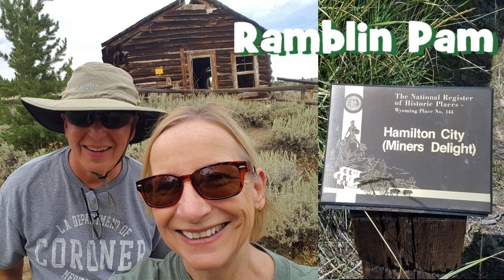Miners Delight Wyoming Abandoned Ghost Town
Miners Delight also known as Hamilton City is a ghost town in Wyoming. It appears, there have been some repairs made and some of the buildings have been shored up recently. It is well worth the visit. There are quite a few buildings to look at and part of the old stamp mill is still there.

Don't let it go away By: Sleeping Vines
Sort of Falling By: Headlund